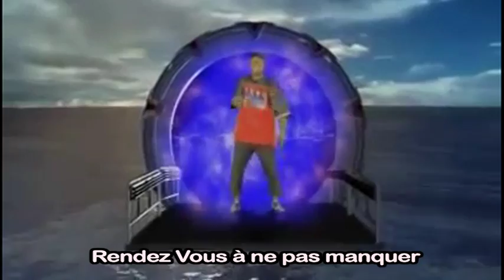Teaser Soum Bill by Junior Fadairo